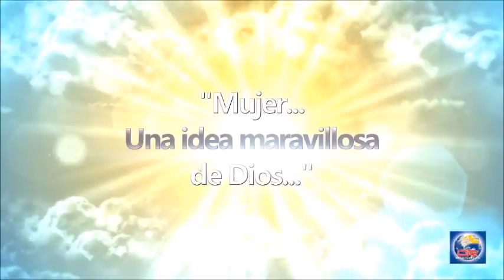Devoción Matutina Para Damas - 27 de Septiembre del 2019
NIÑA SIN PADRES

EL HAMBRE

Yo soy el pan vivo que descendió del cielo; si alguien come de este pan, vivirá para siempre. Juan 6:51 (RV95).

El pecado fragmentó nuestra identidad. Por dentro somos como un rompecabezas que nadie logra armar.

Cuando Adán y Eva pecaron, su caída provocó en el corazón humano el hambre psicológica, la sensación de que algo nos falta y la compulsión a buscar sustitutos humanos para lo perdido. Terminamos comiendo lo que no es pan, y cargando a nuestros semejantes con la tarea imposible de tomar el lugar que le corresponde a Dios y convertirse así en fuentes inagotables de bendición para nosotros. El resultado es que los demás, que también andan con hambre, en busca de lo mismo, se resienten ante nuestras exigencias, y nuestras relaciones sufren las consecuencias.

Hace poco vi en la televisión una pareja que andaba por las llanuras de África, aventurando sin provisiones. Habían pasado un par de días sin comer, y cuando sus ojos nublados vieron excremento fresco de elefante, ambos se lanzaron a comer. Los deportistas que sobrevivieron el accidente aéreo en la cordillera nevada de los Andes, se comían la carne congelada de los que iban muriendo. El hambre física puede llevar a los extremos. El hambre emocional también. Entrevisté a una joven que había sido expulsada de varias escuelas por su conducta violenta y agresiva. Había estado en diez casas de refugio, pues sus padres estaban en la cárcel y nunca la quisieron. “Siento hambre de cariño, pero nadie la puede mitigar, y eso me irrita y me lleva a pelear. Odio a mis compañeros que tienen padres”.

¿Qué consejo podía dar a la desafiante joven que me veía con odio y desconfianza? El consejo lo reemplacé con una pregunta:

-¿Me dejas darte un abrazo? — Con lágrimas en los ojos, me contestó

-¿En serio? Es lo que siempre he deseado, que alguien me abrace. Me han llevado a muchos consejeros y no pongo atención a sus consejos, porque todos dicen lo mismo y quedo igual. ¡Abráceme, por favor, y no me suelte hasta que le diga!

La chica lloró en mis brazos durante más de cinco minutos. Luego, al desprenderse, me dijo:

--¿Cuándo puedo volver a verla?

¡Es asombroso como un simple abrazo puede mitigar el hambre emocional de una persona! Jesús es nuestro Pan vivo que provee el pan material y mitiga el hambre emocional y espiritual. -RC